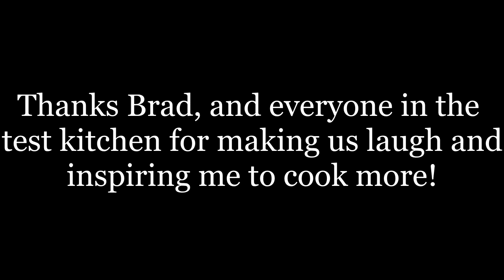It's Alive Theme Song Cover Submission 2020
"It's Dead." - Gaby Melian, 2019